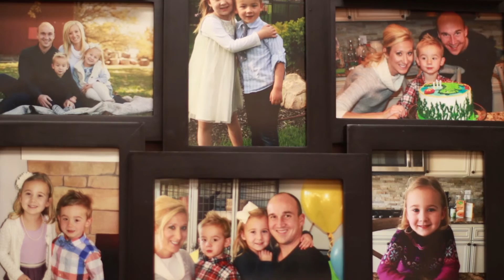Dr. Jason Lewis for Community Health Network